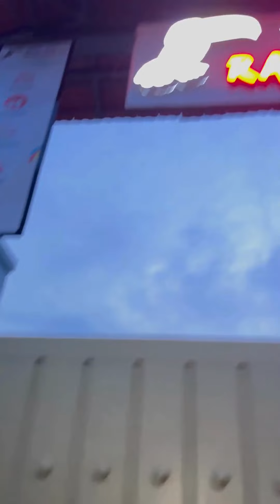Thank You For Visiting @BisiBisiBengaluru | Rangitaranga Best Hill View Resort In Chikmagalur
Welcome to our luxury hill view resort with a stunning swimming pool in Chikmagalur!  Indulge in unparalleled comfort and breathtaking views amidst the serene hills of Chikmagalur. ✨ Explore the epitome of luxury and tranquility with us. / 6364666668